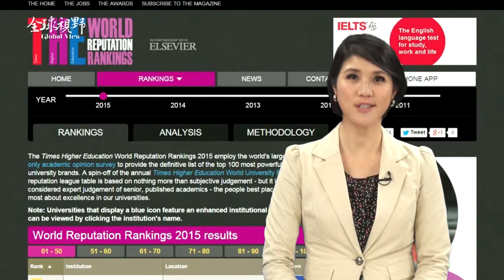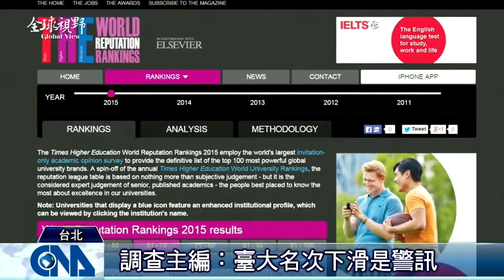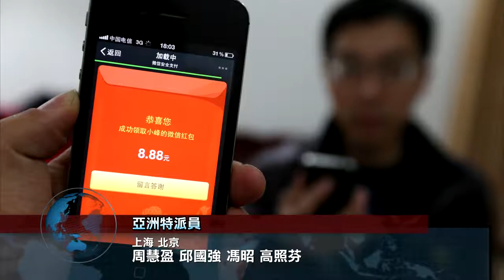全球視野1643集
2015/3/18 全球視野1643集歡迎收看中央社全球視野，我是黃嘉華。[聲譽最佳大學 臺大名次下滑] 民眾抗議] 出自於他] 贈LED路燈] 18日登場]